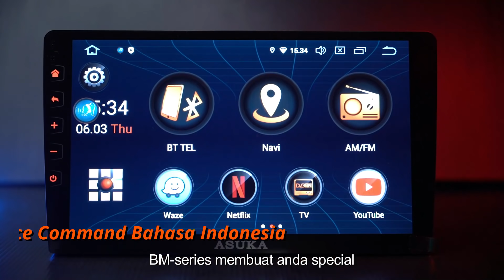Headunit Android Berkualitas Terbaik Bikin Nyaman & Temenin di Mobil, Voice Command, Suara Bagus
Headunit Android terbaru 2021 | Head Unit 4K Built-In DSP dan Voice Command Bahasa Indonesia.
Headunit Android Berkualitas Terbaik Bikin Nyaman & Temenin di Mobil, Voice Assistant, Suara Bagus

Hello AiSuka!
Di Video kali ini kita memperkenalkan Review Head Unit Mobil canggih terbaru, dan memiliki spesifikasi tinggi.
Head Unit Suara Bagus ini terpasang di mobil Honda HRV seorang wanita yang punya kehidupan serba cepat dan mobilitas tinggi.
Headunit yang bisa dipasang di hampir semua mobil sangat memudahkan. Headunit body single din sama seperti pendahulunya yaitu Asuka PTA-Series, dengan OS Android 10 dan RAM 4GB serta Flash Memory 64G. Spesifikasi ini sangat tinggi, paling tinggi di kelasnya. Headunit ASUKA BM-309 dan BM-310 dapat menjadi pilihan head unit android terbaik di kelas premium. Built Quality yang sangat kuat dan kokoh, processor yang cepat dan engine respons sangat di atas rata-rata, serta head unit kualitas suara bagus juga menjadi salah satu alasan Rekomendasi Head Unit Mobil ini yang Must-Have ini untuk para pecinta Audio Mobil dan Modifikasi Mobil.
Fitur Voice Command Bahasa Indonesia "Hi, Asuka!" yang dimiliki Headunit Asuka BM-309 dan BM-310 ini juga menjadi keunggulan signifikan dibandingkan headunit mobil double din lainnya.
Dan salah satu hal yang membuat ini Head Unit terbaik adalah Layar IPS dan Display Ultra HD 4K yang dapat ditampilkan di Headunit ini, dan bahkan file format 4k HEVC juga dapat dengan mudah diputar melalui USB Port.
Headunit ASUKA BM-Series ini juga sudah disertai dengan TV Mobil Digital Tuner Asuka di setiap pembeliannya. TV Digital Asuka adalah TV Digital Mobil terbaik di Indonesia dan Dunia.
Ada banyak hal yang perlu diperhatikan ketika memilih Headunit Mobil terbaik dan paling cocok untuk mobil kesayangan kita.
Nantikan Review Head Unit terbaik, Asuka BM-Series ini di beberapa video selanjutnya.

Head unit Asuka dan Head Unit Mirai adalah Rekomendasi pilihan head unit Android terbaik dan untuk semua mobilmu. Percayakan In-Car Entertainment kepada kami. Paket Head Unit dan Kamera Mundur AHD juga bisa menjadi pilihan terbaik.

Jangan lupa nonton video sampai akhir, dan nyalakan lonceng notifikasinya !